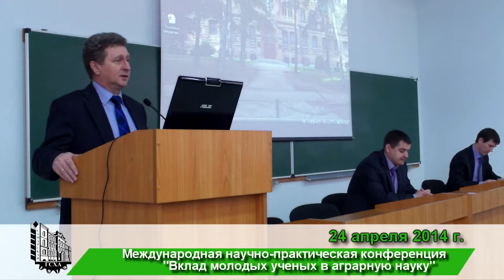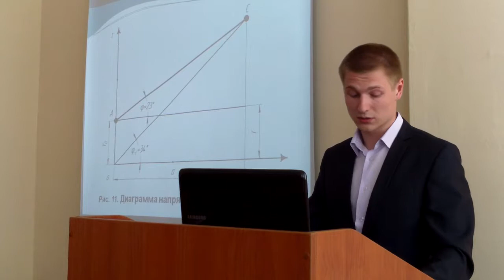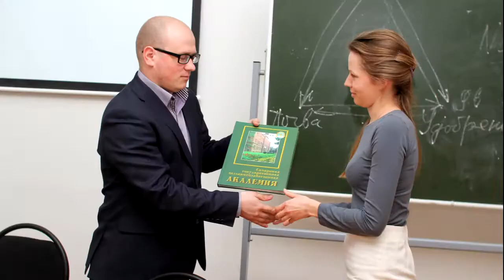Конференция "Вклад молодых ученых в аграрную науку"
В Самарской ГСХА прошла международная научно-практическая конференция «Вклад молодых ученых в аграрную науку».